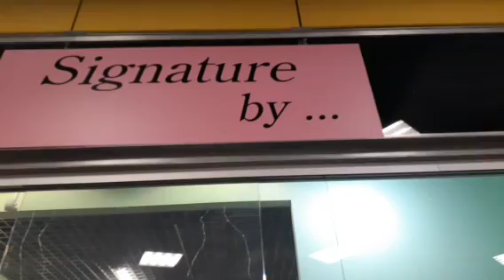Запрошуємо на прогулянку до ТРЦ Магелан 🔥👍🇺🇦Київ /Україна